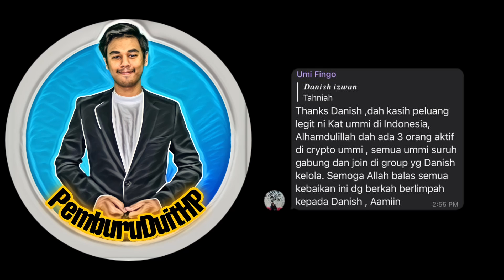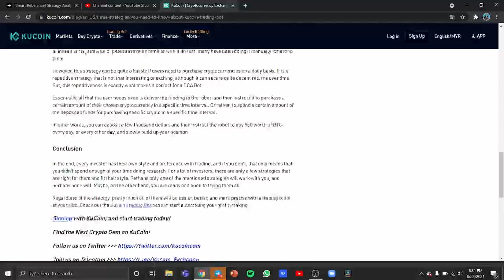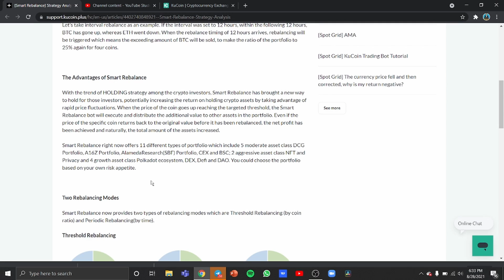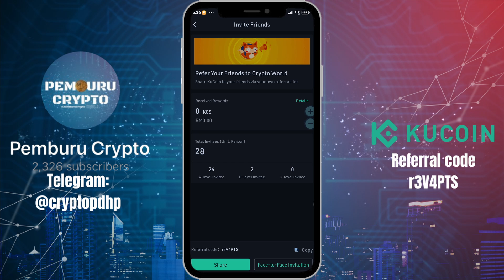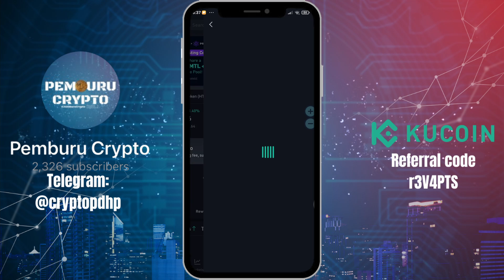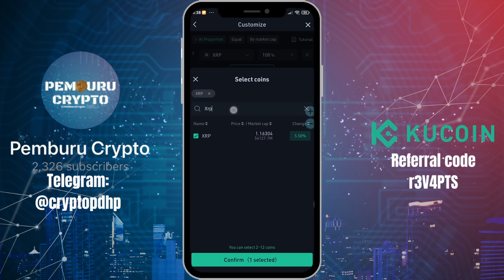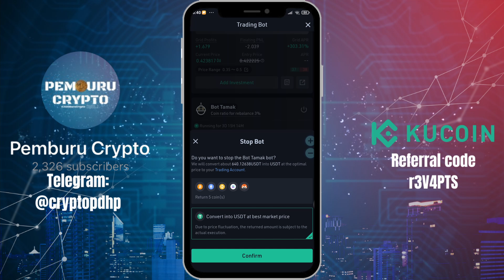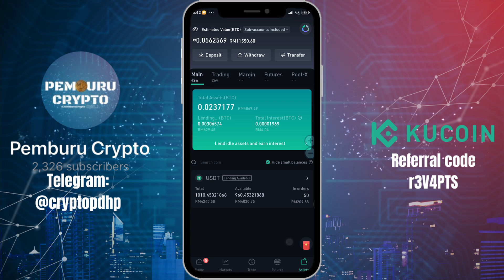Kucoin Malaysia - Cara Guna Smart Rebalance Bot Kucoin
Boleh follow saya di 😘
Terima kasih semua yang support !

🚨Timestamp
Intro : 0:00
Watch all : 0:42
Outro : 13:40